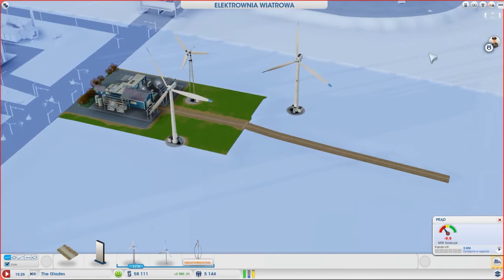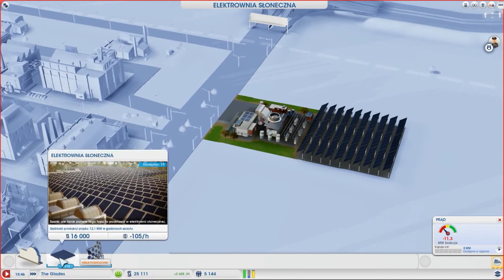Let's Play SimCity S01E14 - What's the matter... brak rąk do pracy? :)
Witam,
Jak będzie mi szła rozbudowa miasta, czy nie będę popełniać tych samych błędów co wcześniej, i czy z czasem wszystko się wyjaśni dla Was? Aby się o tym przekonać zostańcie ze mną. Miłego oglądania :)

Zachęcam do pozostawienia łapki w górę jeśli materiał się Wam podobał. Pamiętajcie, że to motywuje do dalszej pracy. :)

Note:
I'm going to present let's play showing and describing popular game strategic SimCity.